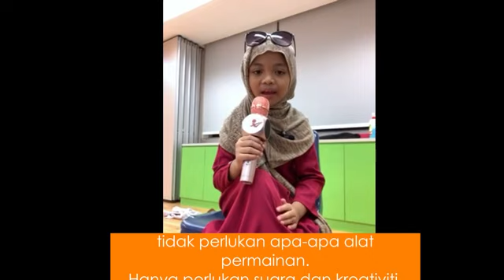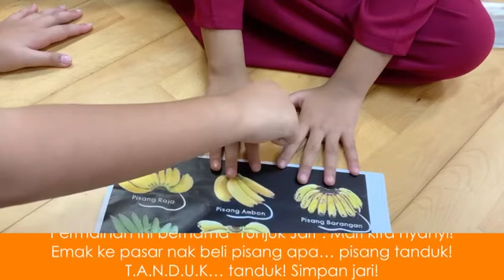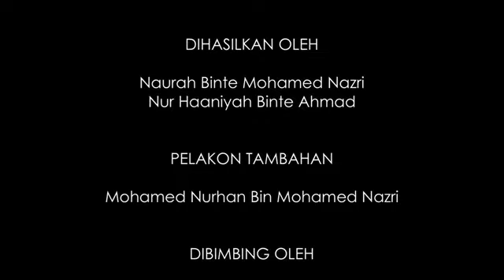Pertandingan Teevers 2023 - Sekolah Rendah Ahmad Ibrahim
Tahniah kepada Rakan Bahasa kita daripada Sekolah Rendah Ahmad Ibrahim yang telah menjadi naib juara dalam Pertandingan Teevers 2023 (Peringkat Sekolah Rendah)!